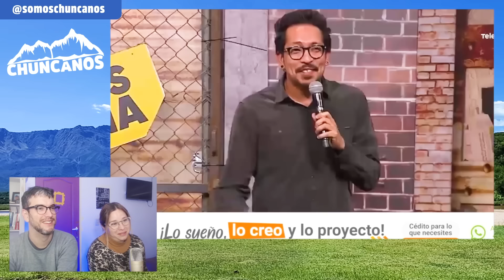Argentinos REACCIONAN | Vemos por primera vez MONOLOGOS SIN PROPINA 🇨🇴 | Chuncanos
Monologos sin propina
Frank El Flaco
Adrian Parada
Chicho Arias

Checho Leguizamon
Alejandro Orozco
Alejo Mejia
El Show de Tato
Chester
Hermano James
Jeringa
Pacho Sin Fortuna
La Paty y Piroberta
Lucumi
El Man es Germán
La Bruja Dioselina
Los Cuyes
El Soldado Patascuy
Piter Albeiro
Proculo Rico
El Aguila Descalza
Yo No Los Crié
Sospechosamente Light
Los De La Culpa
La Risa Cura
Perros Criollos
Hassam
F*cks News
Junifero
Viejitos Sordos
Juanpis Gonzales
Guevardo
Don Jediondo
Piter Albeiro
Liss Pereira
Mono Sanchez
Betty, La Fea
Realismo Mágico
Sábados Felices
Camilo Sanchez